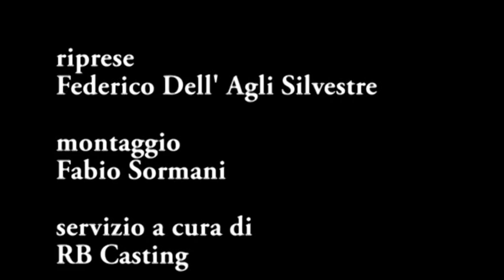THE KIDS ARE ALL RIGHT - conferenza stampa con Julianne Moore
Festival Internazionale del Film di Roma 2010
Conferenza stampa del film "The kids are all right" (I ragazzi stanno bene) di Lisa Cholodenko.
Cast: Julianne Moore, Annette Bening, Mark Ruffalo, Mia Wasikowska, Josh Hutcherson.
Produzione: Plum Pictures (Stati Uniti).
Distribuzione italiana: Lucky Red (Italia).
Distribuzione internazionale: Inferno Entertainment (Stati Uniti).
Roma, Auditorium Parco della Musica, 2 novembre 2010.